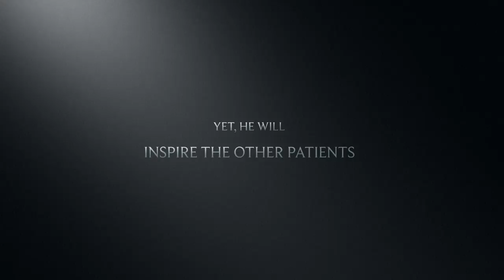One Flew Over the Cuckoo’s Nest Book Trailer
One Flew Over the Cuckoo’s Nest Book Trailer: AP Lit 2017